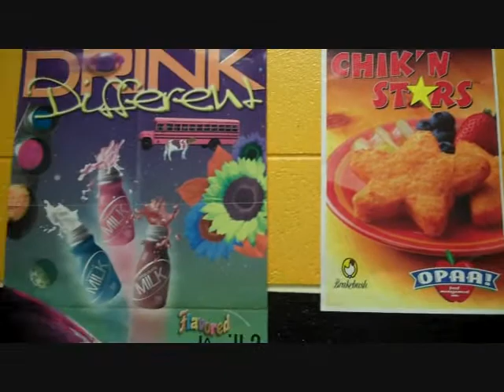I Pledge.... to 4-H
4-H is the United States largest youth organization.  Follow this Newton County Missouri 4-H member as she talks about what members can get out of 4-H membership.